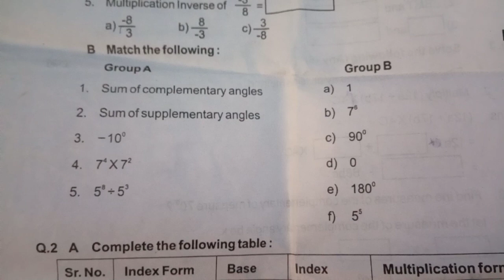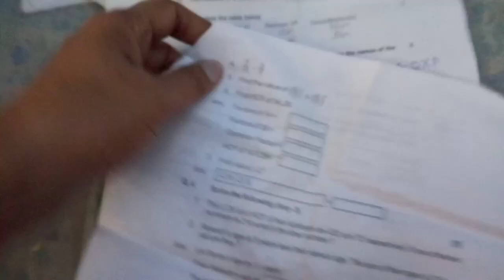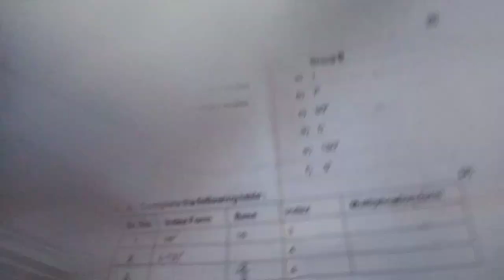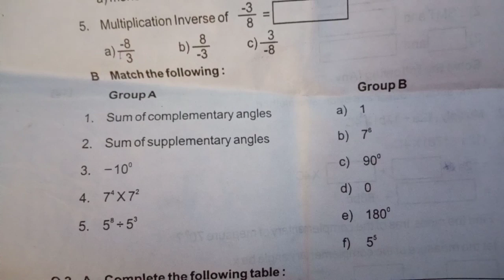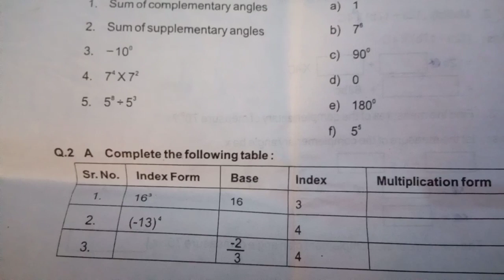7th std MATHS MODEL QUESTION PAPER PATTERN 🤩💯👍👈🔔👈🤩